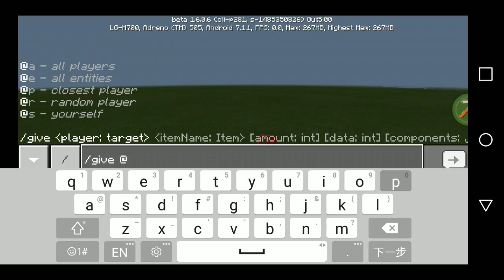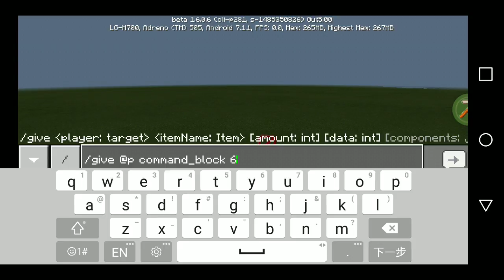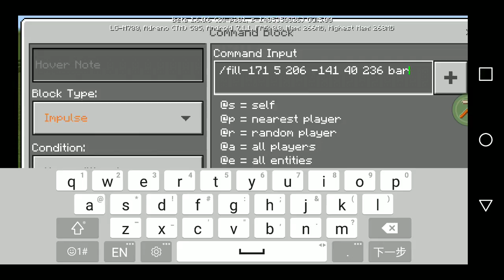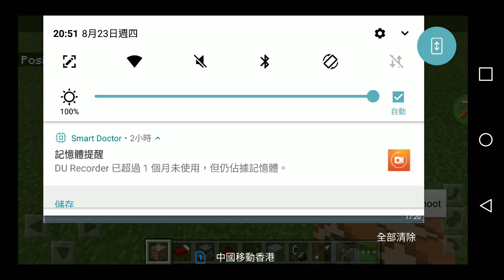How to get barrier sign in MCPE. No mods!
How to get barrier sign in MCPE